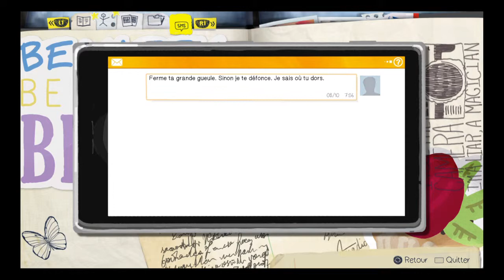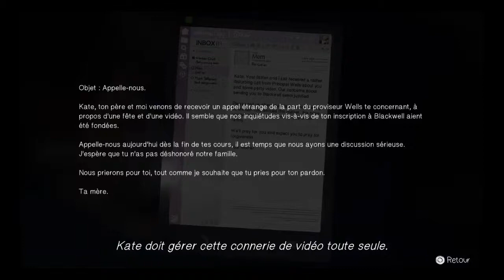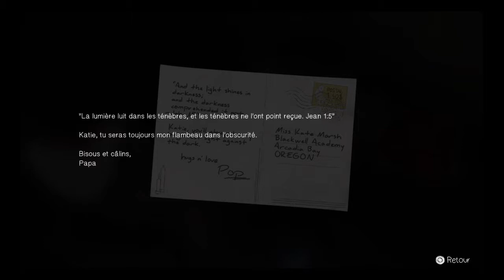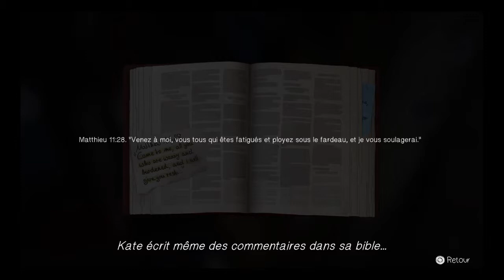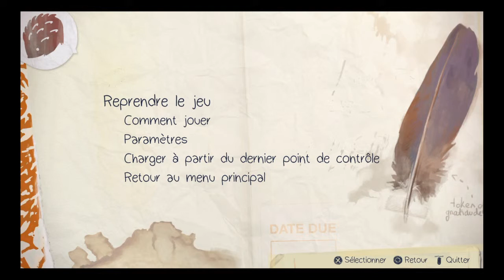Life is strange épisode 2 parti 2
Nous voilà sur Life is strange pour l'episode 2 parti 2 j'espère que cette vidéo vous plaira. Bref Bonne vidéo a tous :)